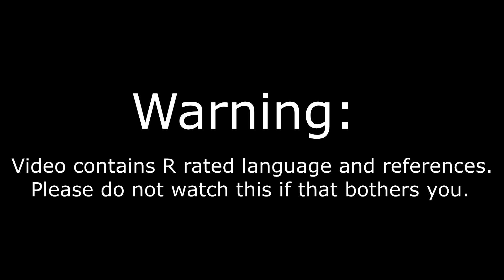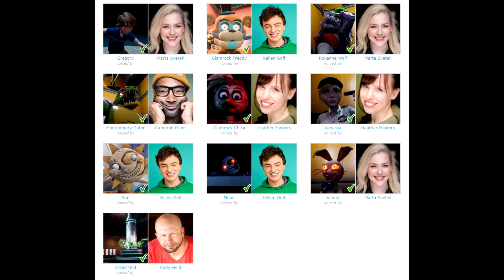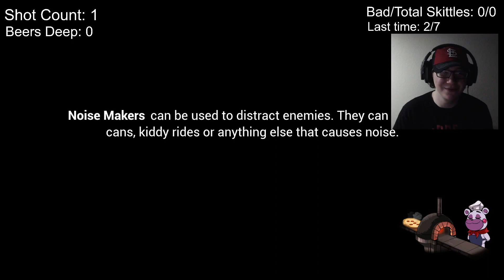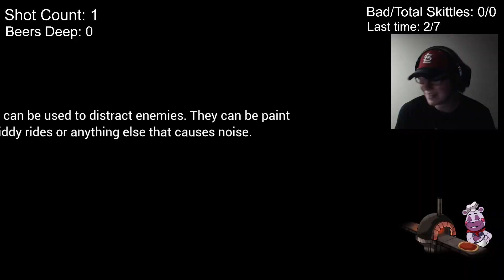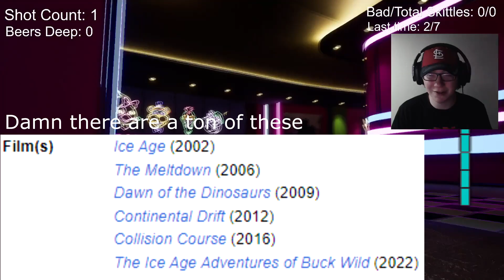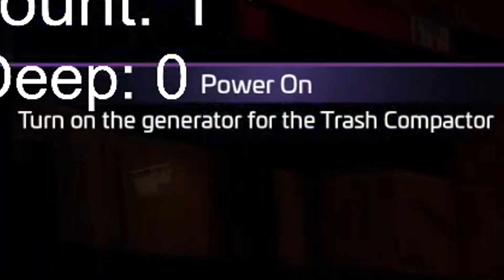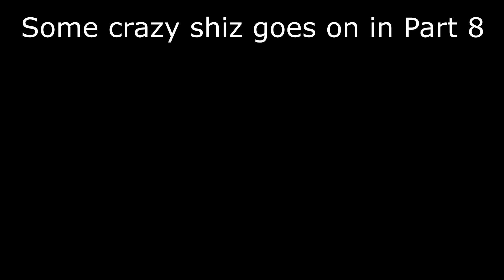Fazer Blasting - Five Nights At Freddy's: Security Breach Gameplay Part 7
Jerry plays the most confusing game of Capture the Flag ever. Then he initiates a plot to decommission Chica.